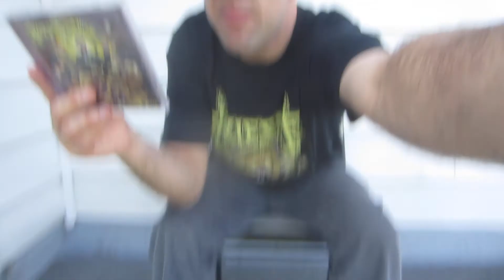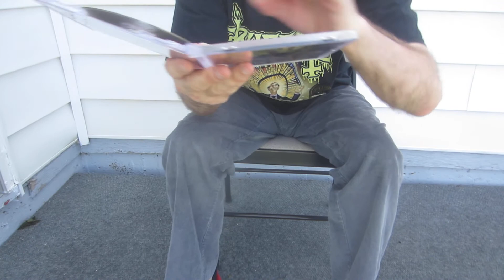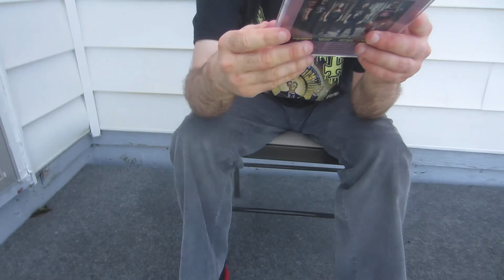Gruesome - Twisted Prayers album review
In this video, I discuss Gruesome's fantastic release, Twisted Prayers. While the first half of the year of 2018 is drawing to a close, this is a lock for the top albums of the year.